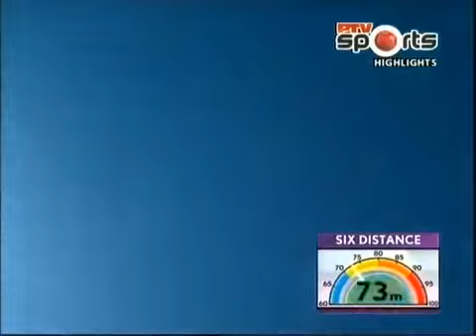Asia cup 2017 Afraid xxxxxx India much better for your Pakistan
Asia cop 2017 Afraid xxxxxx  India much better for your Pakistan